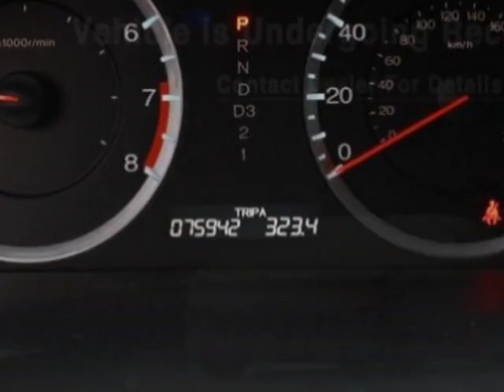2012 Honda Accord Sedan - Rock Hill, SC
Honda Cars of Rock Hill, Rock Hill, SC - 1